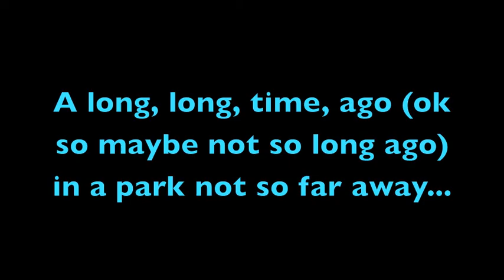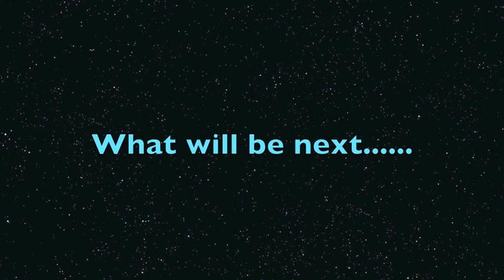FPV Albatros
A little fun with my new plane and the GoPro.